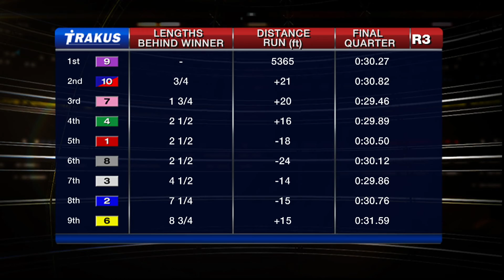Woodbine, Sbred, Feb. 16, 2015 Race 3